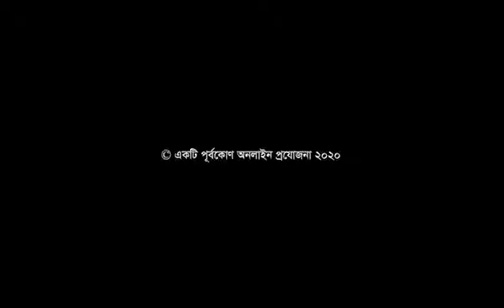৫ দিনেও ত্রাণ পাইনি পশ্চিম মাদারবাড়ির বালুর মাঠ সংলগ্ন এলাকার কর্মহীন ৩৫ পরিবার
৫ দিনেও ত্রাণ পাইনি পশ্চিম মাদারবাড়ির বালুর মাঠ সংলগ্ন এলাকার কর্মহীন ৩৫ পরিবার